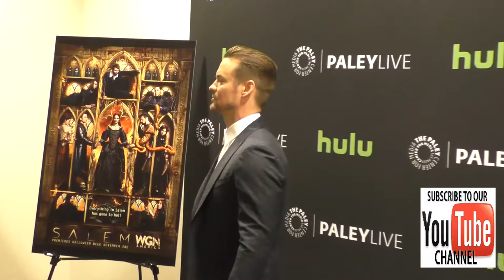Shane West at the PaleyLive LA Salem Season 3 Premiere Screening And Conversation at Paley Center